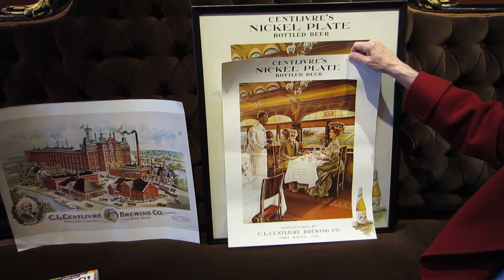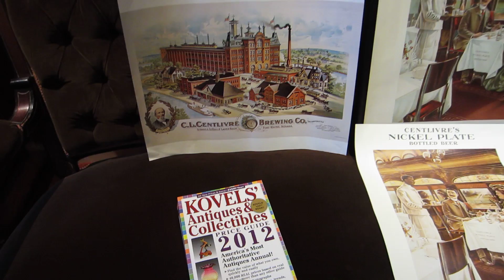Advertising Signs - Real, Fakes & Reproductions [Kovels.com]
Terry Kovel tells you how to tell if the advertising sign is authentic or a reproduction. Go to Kovels.com for prices and more information about collectible advertising sign values.